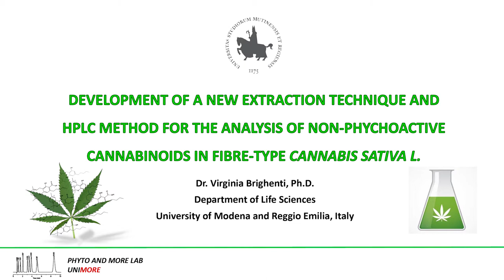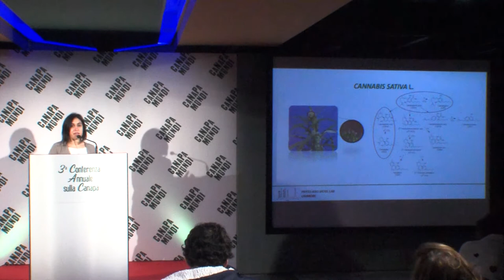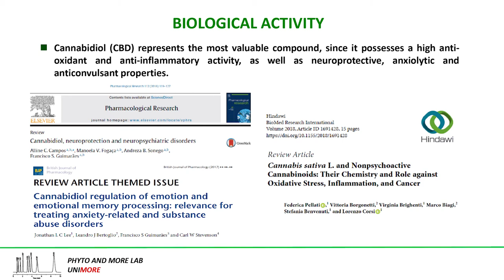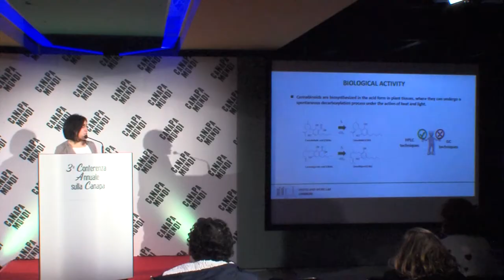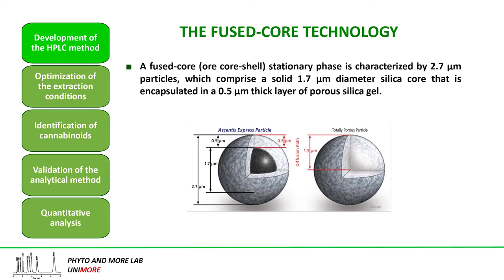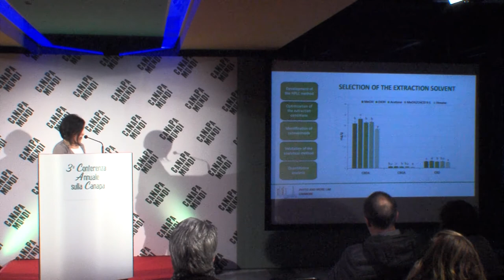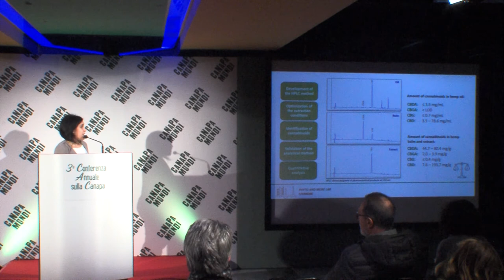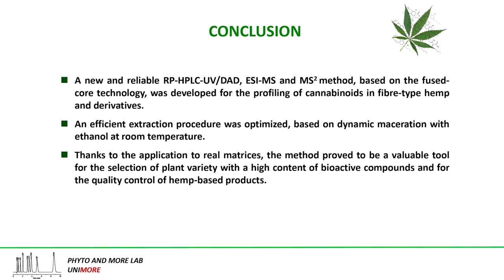Sviluppo di una nuova tecnica di estrazione di fibra di Cannabis sativa L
Virginia Brighenti - Università di Modena e Reggio Emilia. Terza conferenza annuale della canapa